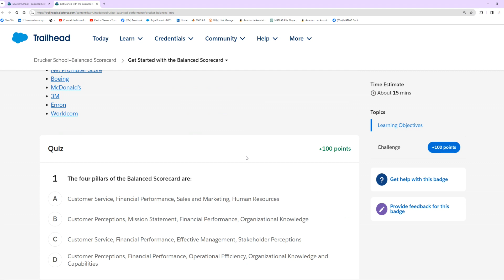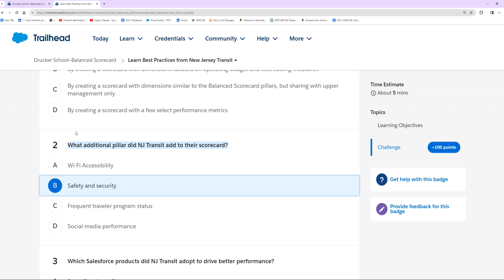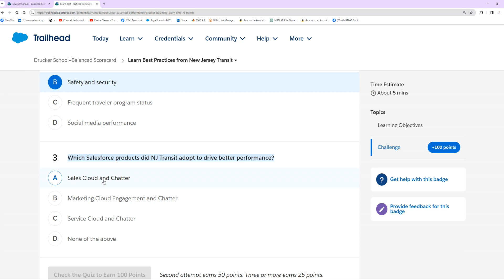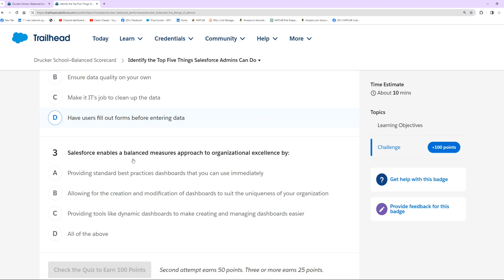Drucker School—Balanced Scorecard || Trailhead